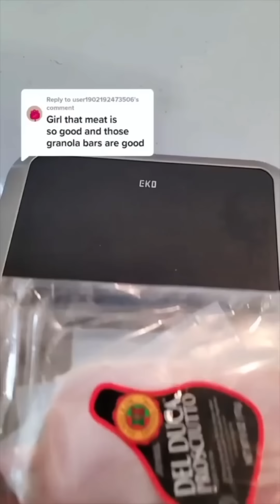Italians reacting to VIRAL TIKTOK videos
Official compilation of Lionfield's most viral videos from APRIL 2022.

We have some new content coming out soon that we can't wait to share with you.

A short introduction about us...📖
Ciao! We are Matteo and Emiliano. We are two Italian best friends, musicians, and content creators!
We protect pasta during the day and make music at night 🍝🎵

GEARS WE USE:
Elgato Wave 3
Neweer Flapjack 10.6"
JBL Professional 305P MkII
Neewer 20-inch LED Ring Light Kit
Neewer USB LED Video Light
Iphone 13 ProMax
Sony FDRAX53/B 4K HD Video Recording
HP Pavilion 15 Business Laptop

Neewer Microphone Shield
AKG C214
Neumann TLM 107
Boom Microphone Stand
Alesis v61 midi keyboard
AKAI Professional LPK25
Elixir Acoustic Guitar Strings
Dunlop Tortex guitar picks